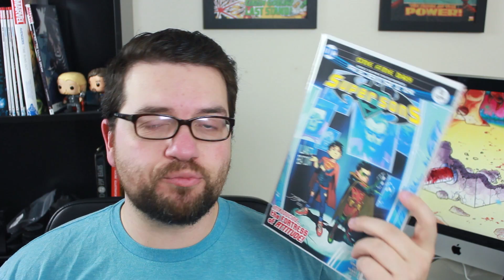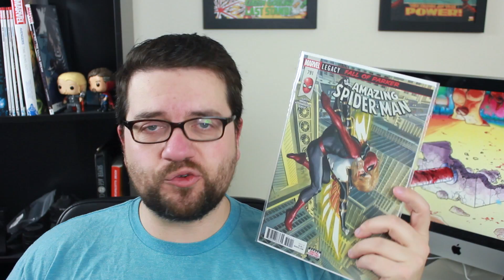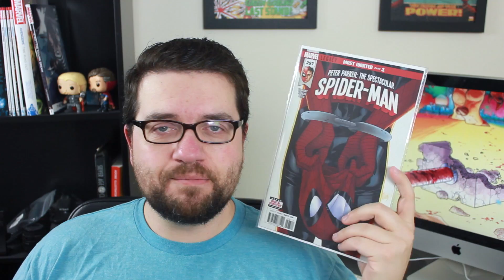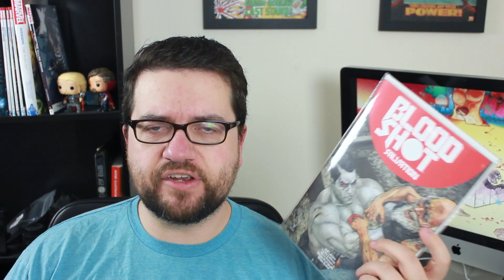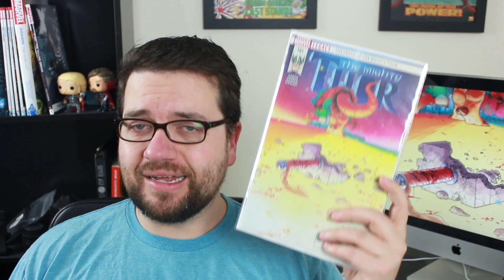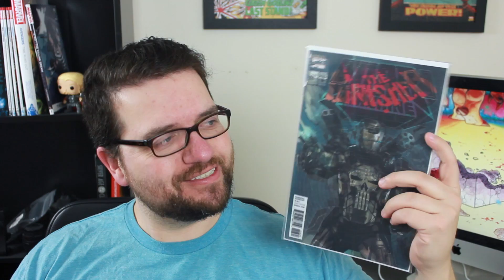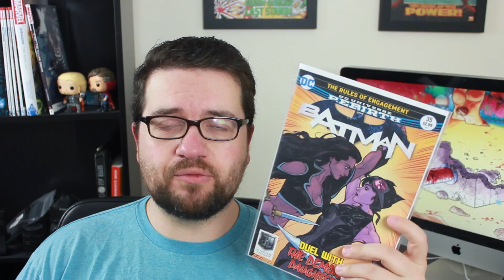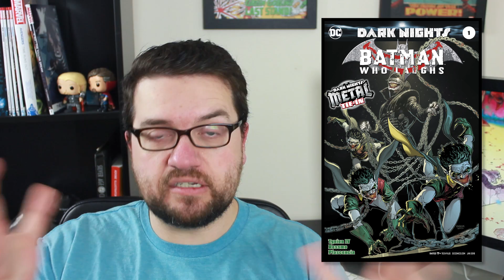The Last Joke: Batman Who Laughs! Loki, War Thor & Punisher War Machine || Shelf Appeal (11/15/2017)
Batman Who Laughs #1 shows the corruption of Bruce Wayne, while Mighty Thor #701 gives us the destruction of Mjolnir and the fall of one Thor.
Everyone has been waiting for the story of the Batman Who Laughs, and issue  #1 brings that story front and center. Starting with a perceived breaking of the fourth wall, the clown prince version of the dark knight is unsettling to say the least. When we dive into the rest of Batman Who Laughs #1, and what this Joker did to Bruce Wayne to become him, it is even worse. Overall, it is one of the most entertaining trips we have taken through the dark multiverse versions of Batman, and easily the sickest. Beyond Batman Who Laughs, we also have Mighty Thor #701, which promises us the destruction of Mjolnir at the hands of the Mangog, and that is exactly what we get. However, it isn’t the hammer we thought it would be. War Thor, fueled by the blood storm, is no match for the Mangog, and ultimately pays the price. We also have Batman #35, which ends the Rules of Engagement storyline, and see Talia and Catwoman coming to an agreement, as well as the discovery of Holly Robinson. There is also some bonding going on between Dick Grayson and Damian, which is a welcome addition to the book as well.

Other stories see the end of the Fall of Peter Parker arc in Amazing Spider-Man #791, which I really enjoyed. Descender #26 finishes up the Rise of the Robots story arc, which I can’t speak highly enough of. Also, Justice League #33 breathes new life into Cyborg as we end the Bats Out Of Hell story arc. Now, powered by the Multiverse itself, Cyborg is more interesting than he has ever been in my eyes and that is a welcome change.

0:15 - Super Sons #10
1:32 - Justice League #33 (Bats Out Of Hell)
2:54 - Amazing Spider-Man #791
5:03 - The Realm #3
6:27 - Peter Parker Spectacular Spider-Man #297
8:03 - Descender #26
8:57 - Bloodshot Salvation #3
10:32 - Superman #35
11:43 - The Mighty Thor #701
13:20 - Doctor Strange #381
14:59 - Punisher #218
16:37 - Batman #35
19:07 - Batman Who Laughs #1

Shelf Appeal is the weekly show where I go over my new comic book day pickups and give you some insight into the stories they are telling. Tune in every Wednesday night for these weekly comic book reviews and stay up to date on what is going on in comics.